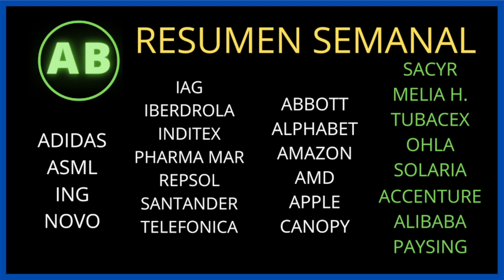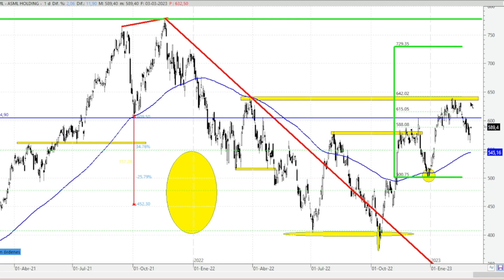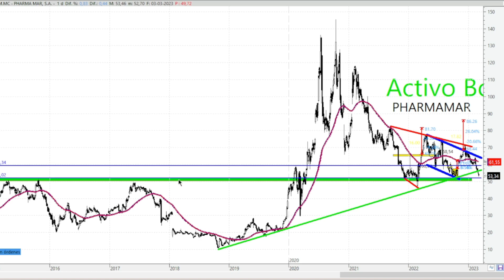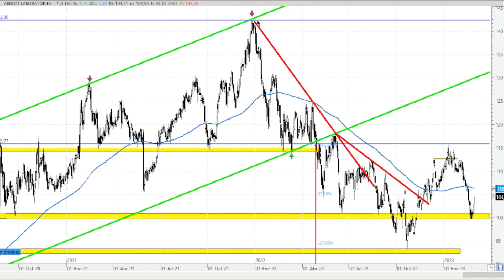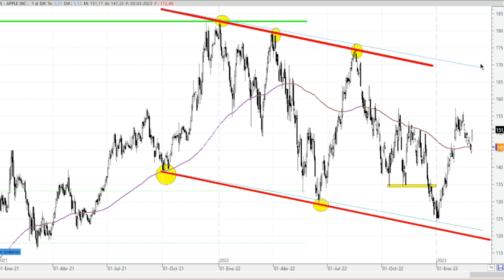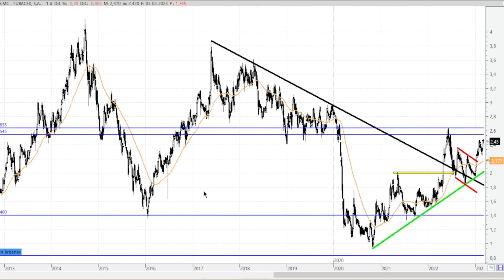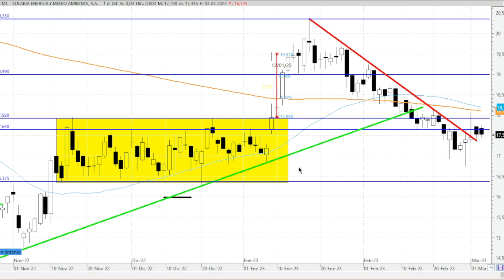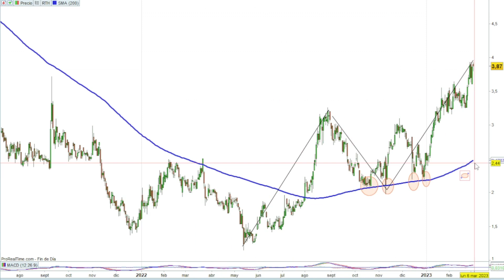ANÁLISIS TÉCNICO, RESUMEN SEMANAL. ADIDAS, IAG, IBEDROLA, PHARMA MAR, SANTANDER, ABBOTT, AMAZON, AMD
Análisis técnico y opinión de:

ABBOTT
ALPHABET
AMAZON
AMD
APPLE
CANOPY
ACCENTURE
ALIBABA
PLAYSING
ADIDAS
ASML
ING
NOVO NORDISK
IAG
IBERDROLA
INDITEX
PHARMA MAR
REPSOL
SANTANDER
SACYR
MELIA HOTELS
YUBACEX
OHLA
SOLARIA